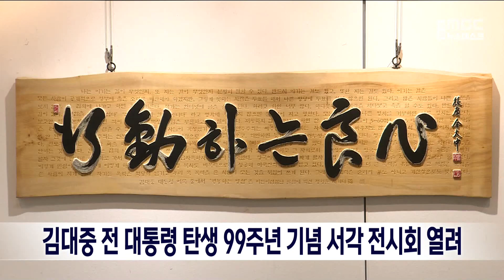김대중 전 대통령 탄생 99주년 기념 서각 전시회 열려[목포MBC 뉴스데스크]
김대중 전 대통령 탄생 99주년을 기념하는
서각 전시회가 목포문화예술회관 특별실에서
열리고 있습니다.

벽산전통서각협회가 마련한
이번 전시회에는 김대중 전 대통령의
어록과 친필, 선거포스터 등을 목판에 새긴
작품 40여 점이 전시돼 있으며
오는 16일 전시회가 끝나면 작품들은
신안에 있는 DJ 생가에 기증될 예정입니다.